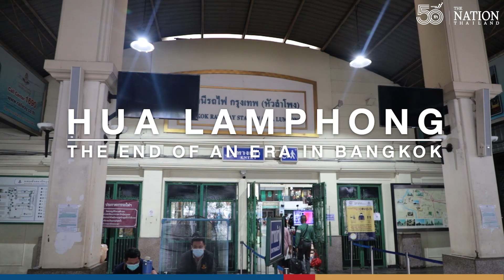Walking With The Nation Thailand: Hua Lamphong – the end of an era in Bangkok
Bangkok’s iconic Hua Lamphong Railway Station is set to shut its doors on December 24, with Bang Sue Grand Station taking its place as the capital’s main train station.

The Nation Thailand takes you on a walk through Hua Lamphong to take in the atmosphere and see how the station’s closure will affect people’s lives.